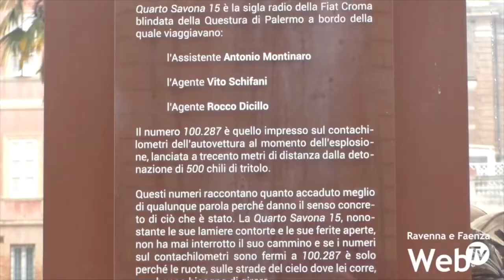Faenza avrà un parco dedicato alla memoria di Falcone e Borsellino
Un parco intitolato alla memoria di Falcone e Borsellino. A trent’anni di distanza dalle stragi di Capaci e di via d’Amelio, il consiglio comunale di Faenza ha approvato all’unanimità la proposta di intitolare un’area verde della città ai due giudici uccisi dalla mafia e di conseguenza a Teresa Morvillo, agli agenti delle scorte e tutte gli esponenti delle forze dell’ordine e di tutte le persone al servizio dello Stato uccise dalla criminalità organizzata. Un parco per la legalità. Un’idea nata da Insieme per Cambiare, a cui hanno collaborato tutte le forze politiche per dare vita ad un documento condiviso.